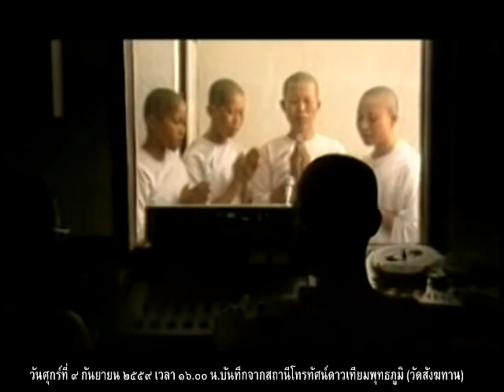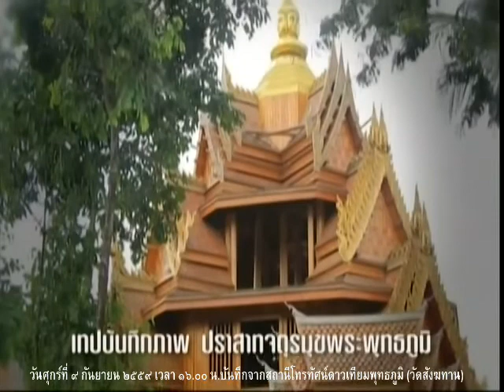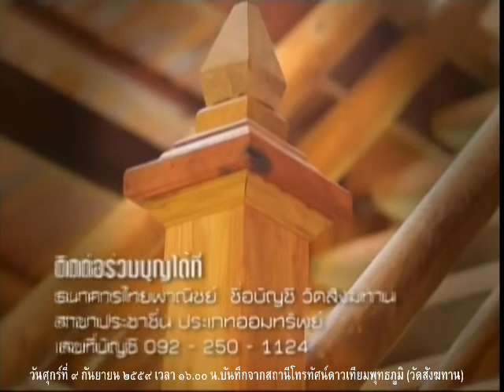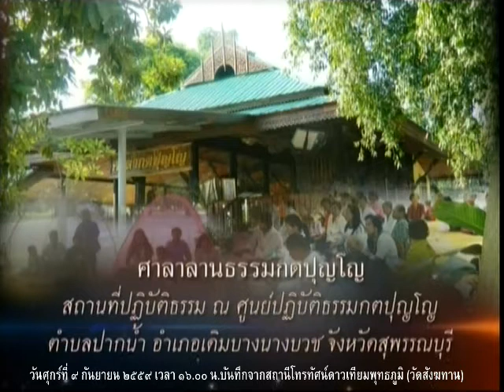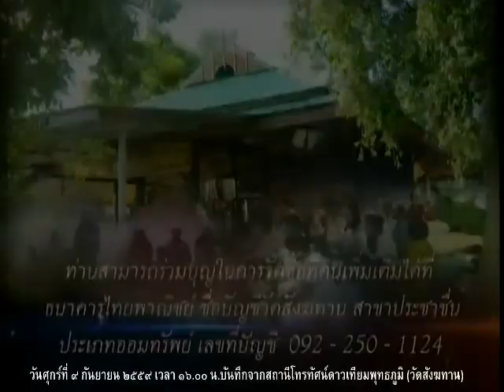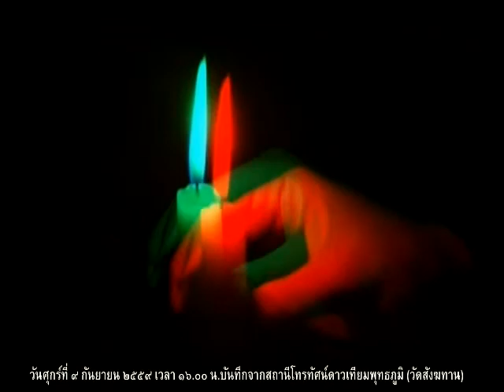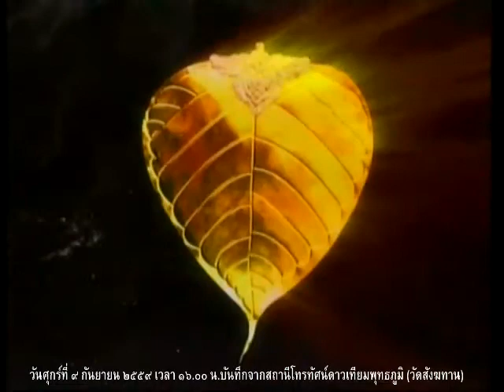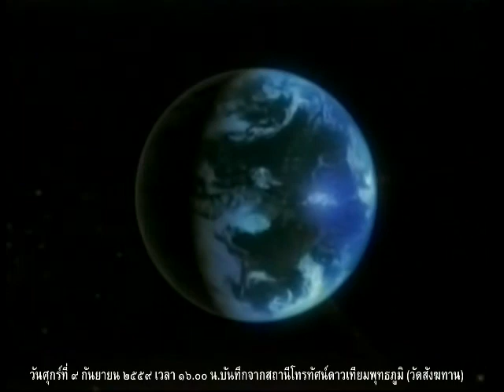วันศุกร์ที่ ๙ ก.ย.๕๙ รายการธรรมะสว่างใจ พระอ.จรัญ ทักขญาโณ วัดหลวงขุนวิน